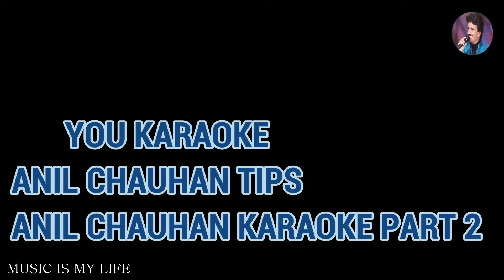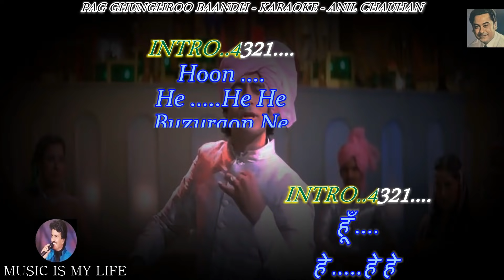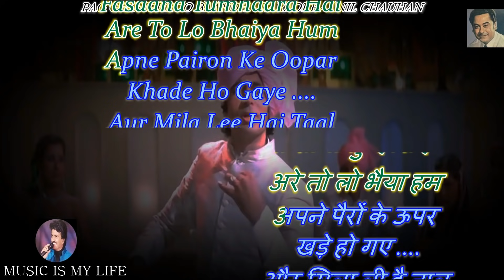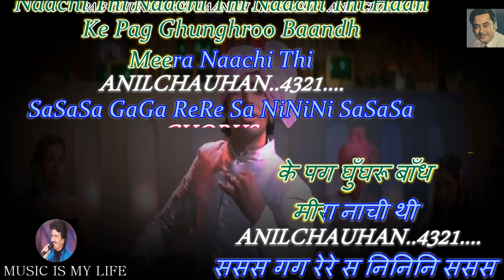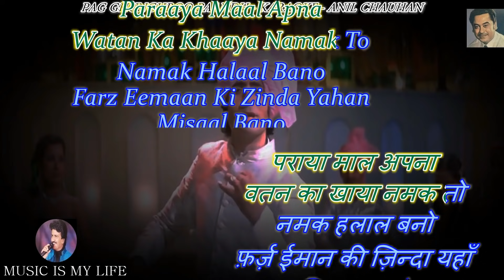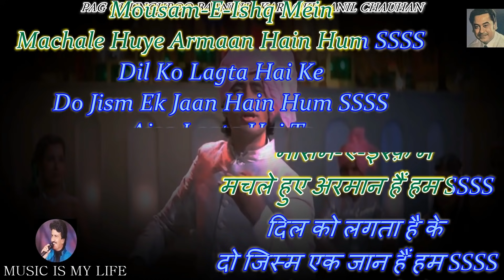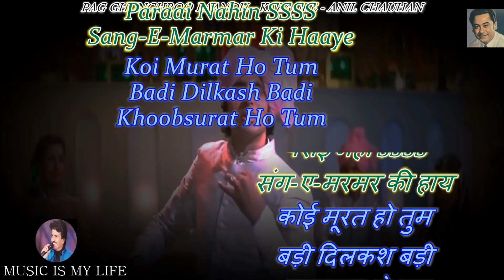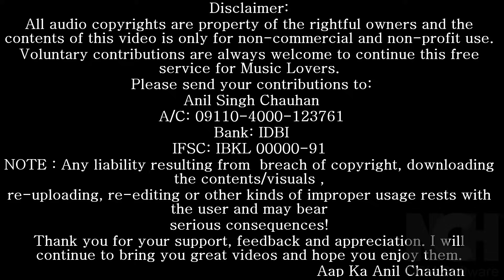Pag Ghunghroo Baandh Meera Karaoke With Scrolling Lyrics Eng. & हिंदी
Please send your contributions to:
𝐀/𝐂: 𝟎𝟗𝟏𝟏𝟎-𝟒𝟎𝟎𝟎-𝟏𝟐𝟑𝟕𝟔𝟏
𝐁𝐚𝐧𝐤: 𝐈𝐃𝐁𝐈

कृपया अपना योगदान भेजें:
𝐀/𝐂: 𝟎𝟗𝟏𝟏𝟎-𝟒𝟎𝟎𝟎-𝟏𝟐𝟑𝟕𝟔𝟏
𝐁𝐚𝐧𝐤: 𝐈𝐃𝐁𝐈
𝐈𝐅𝐒𝐂: 𝐈𝐁𝐊𝐋 𝟎𝟎𝟎𝟎𝟎-𝟗𝟏
SINGER : KISHORE DA
LYRICS  : ANJAAN, PRAKASH MEHRA
MOVIE   : NAMAK HALAAL ( 1982 )